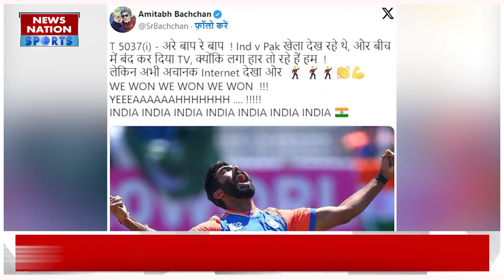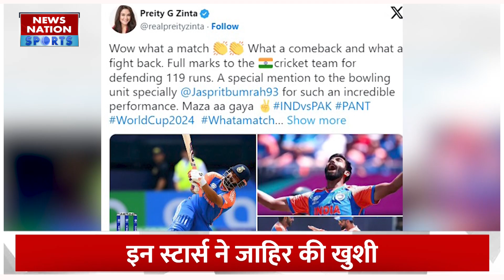Ind Vs Pak: Pakistan के खिलाफ भारत की जीत पर झूमा Bollywood | T20 World Cup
Ind Vs Pak: Pakistan के खिलाफ भारत की जीत पर झूमा Bollywood , Amitabh bachchan ने कह डाली ऐसी बात

Ind Vs Pak: टी 20 वर्ल्ड कप 2024 में भारत ने पाकिस्तान को हरा दिया. भारत की जीत पर जहां पूरा देश खुशी से झूम उठा तो बॉलीवुड ने भी जश्न मनाया. सोशल मीडिया पर तमाम सेलेब्स ने भारत की जीत की बधाई दी हैं.

India defeated Pakistan in T20 World Cup 2024. While the entire nation rejoiced over India's victory, Bollywood also celebrated. Many celebs have congratulated India's victory on social media.